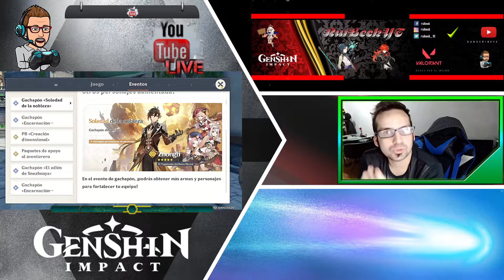🔥 GENSHIN IMPACT | Análisis BANNER ZHONGLI | 1.5 | Recomendaciones 🔥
Hoy volvemos con la sección de análisis de banners y venimos con el de Zhongli en el lanzamiento de la 1.5. recomendaciones y opinión.
Mapa interactivo:
Página de Información / Data de Genshin Impact:
🏆 Denle Like al Video . Eso me ayudaría muchísimo.